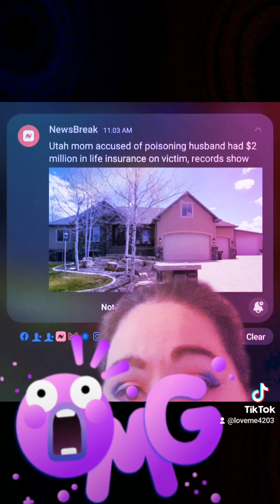crazy stuff on my drop screen